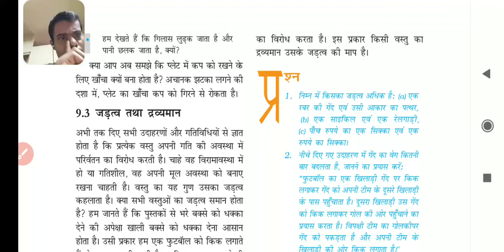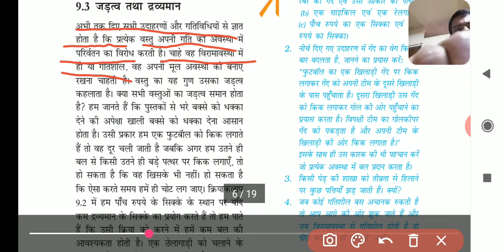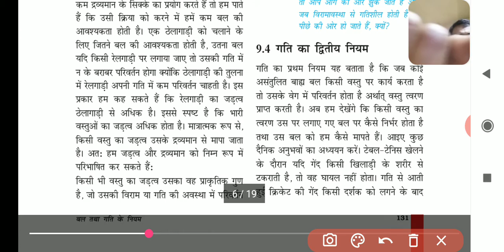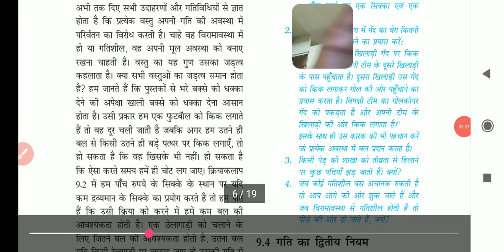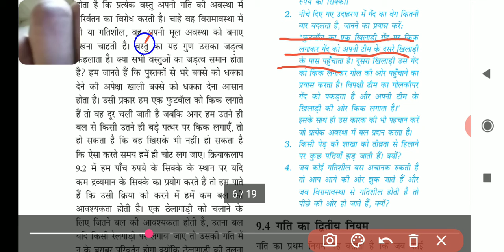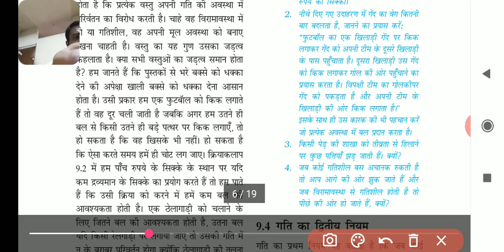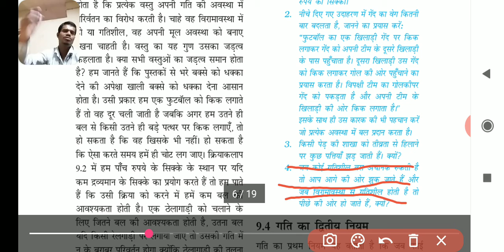class 9 science part 3